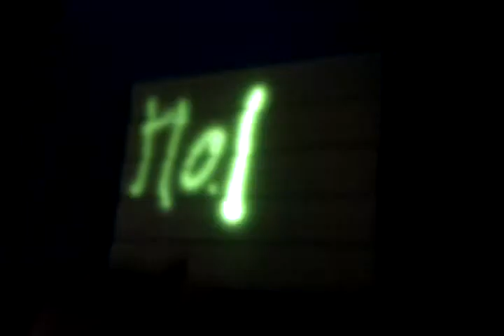Blauer Laser kann schreiben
Ein blauer Diodenlaser schreibt auf phosphoreszierendem (nachleuchtendem) Material. Die als Leuchtsterne / Leuchtstreifen bekannten Materialien benötigen mindestens blau oder kürzer als Anregung.